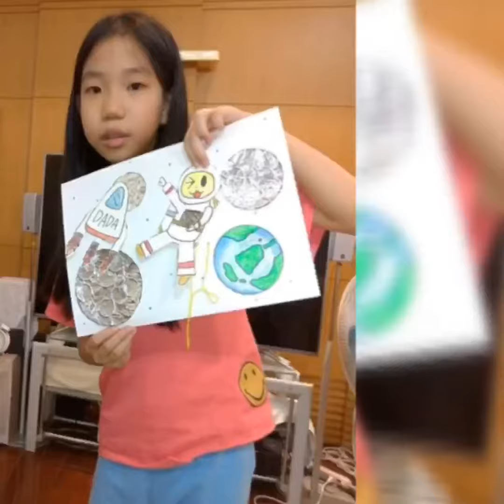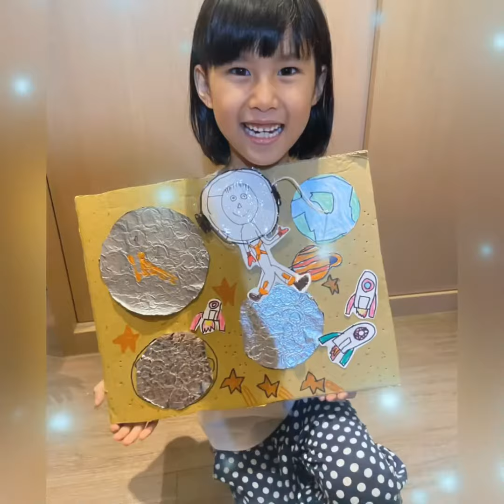[線上成果展］飛向外太空～